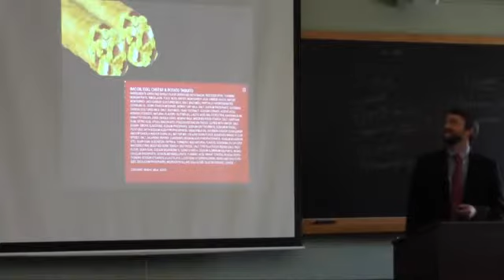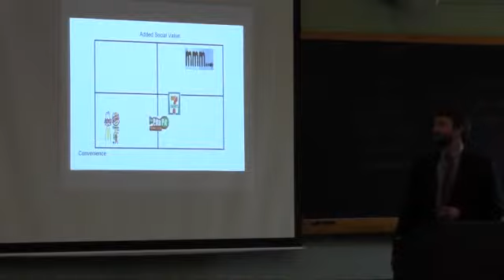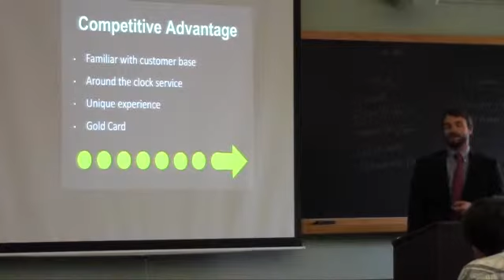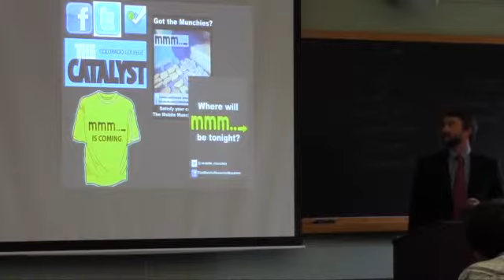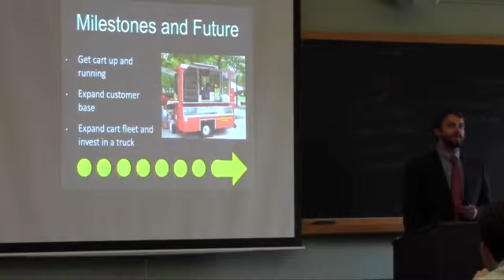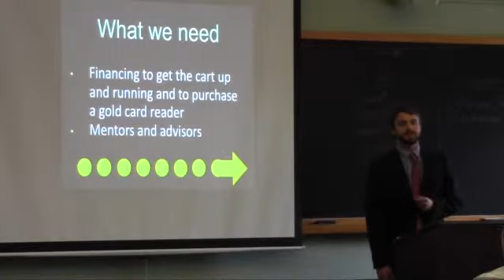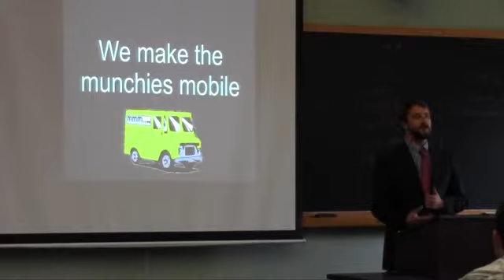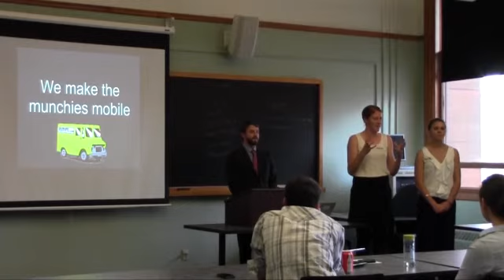Mobile Munchie Machine